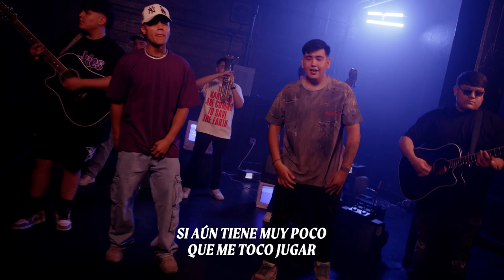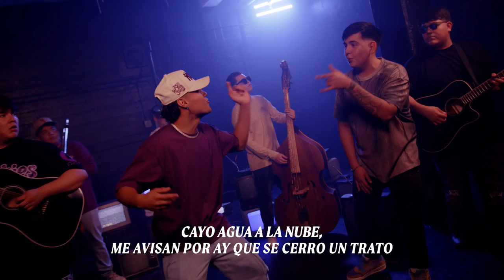Christian Lara & Eduardo Laguna - Bandidos (Video Oficial)